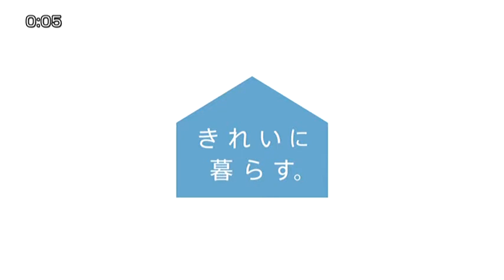【マーナ】お風呂のスリッパ（きれいに暮らす。）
軽くてやわらかく、履きやすいスリッパ。3通りの収納ができます。

「使っている時も使っていない時も”きれい”」をコンセプトにした、バス清掃用品です。使いやすさ・洗いやすさなど機能面にこだわりながら、置いていても邪魔にならないかたち・色を目指しました。